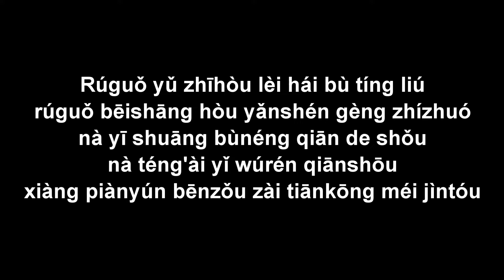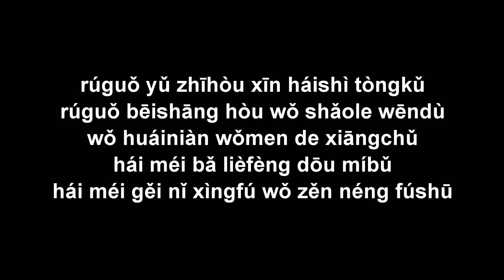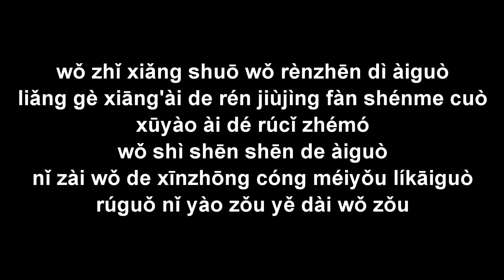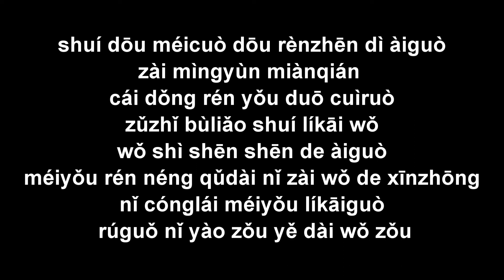nếu sau cơn mưa (Rúguǒ yǔ zhīhòu)_如果雨之後